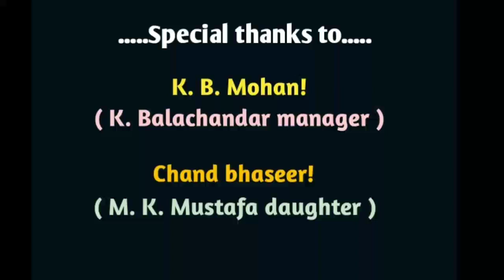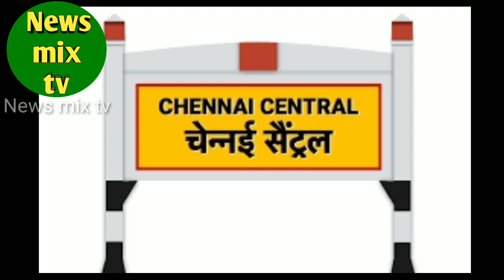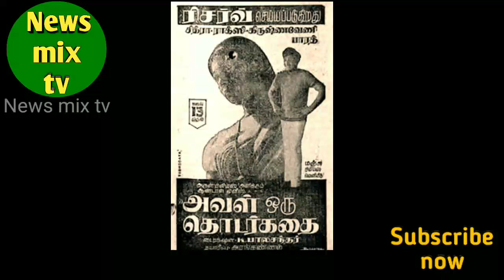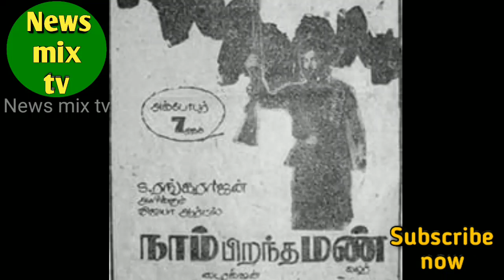Fatafat Jayalakshmi | died young | character heroine | Vazhkaipayanam | @News mix tv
பிரபல தமிழக முன்னணி நாயகியும்,
சிறந்த பண்பாளரும் - இளமையிலேயே மரணித்தவருமான படாபட் ஜெயலஷ்மி
அவர்களின் வாழ்க்கைப் பயணத்தை இப்பதிவில் காணலாம்! நன்றி!